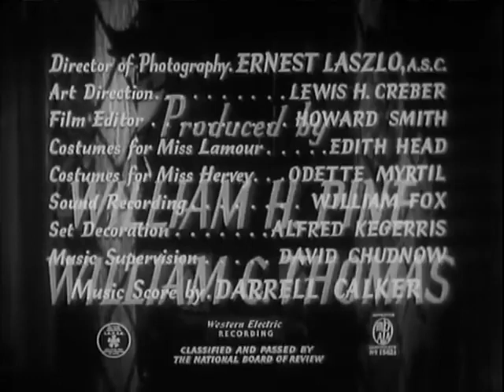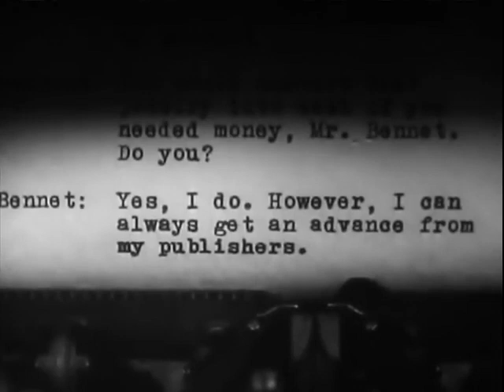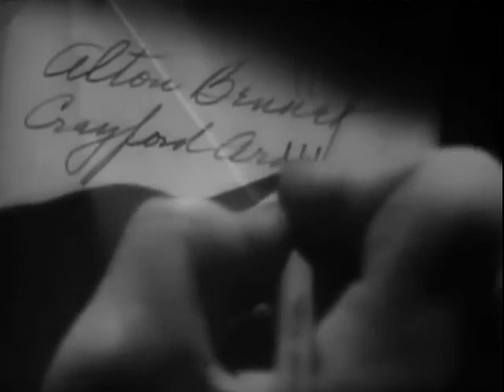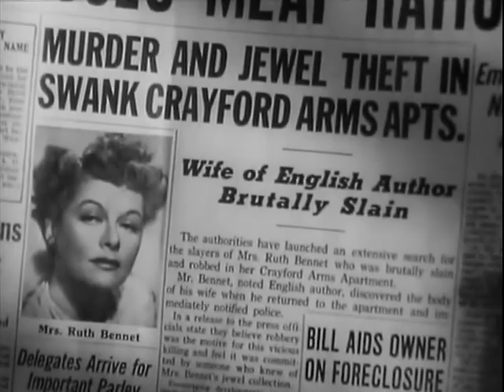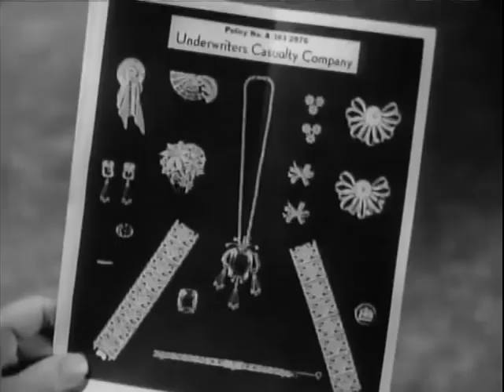*Manhandled* - Dan Duryea Dorothy Lamour (1949)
A dubious psychiatrist's secretary gets entangled in a web of murder involvng a patient's wife, then finds her own life in danger.